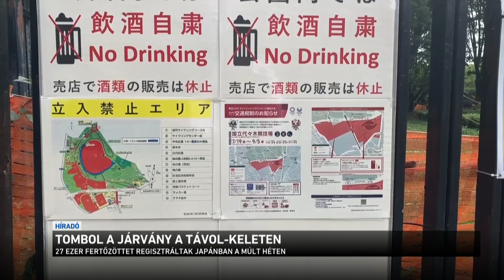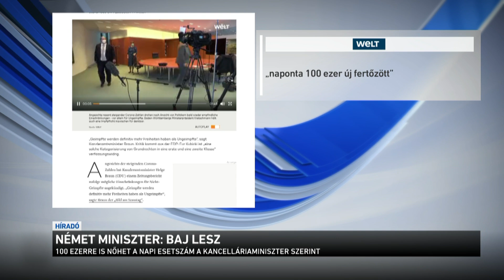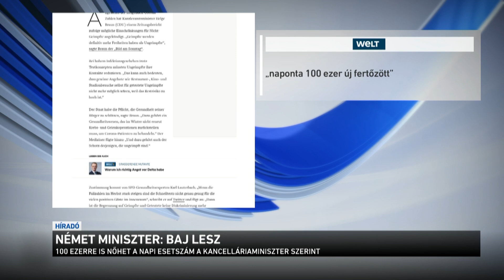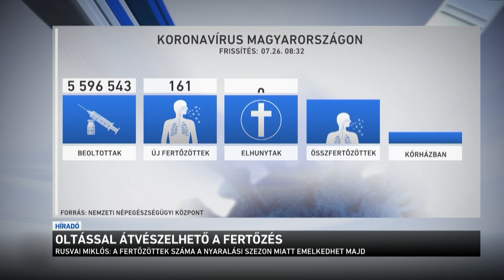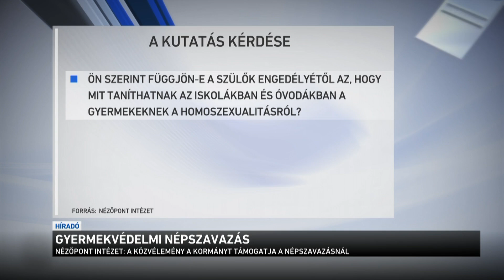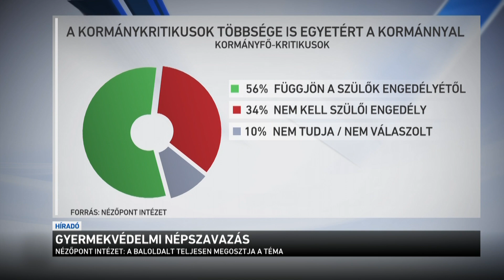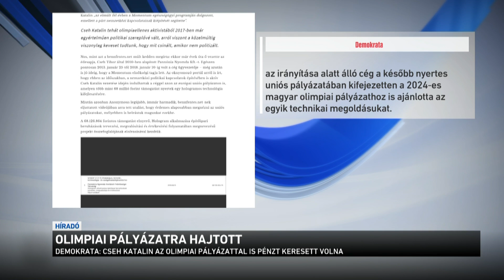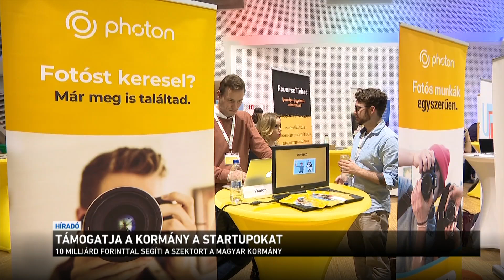Híradó 2021.07.26. 12:00